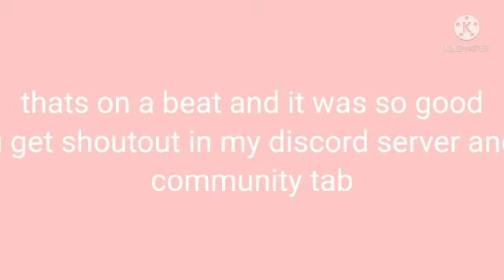Winners of my edit competition!!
ty all for entering